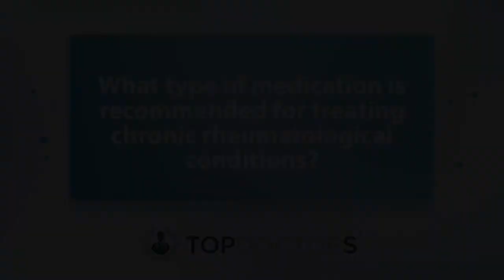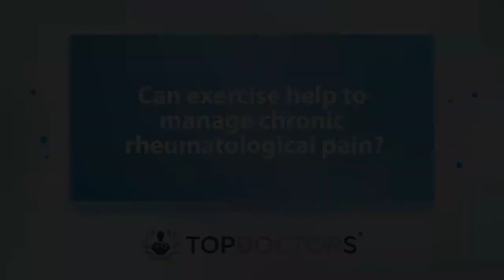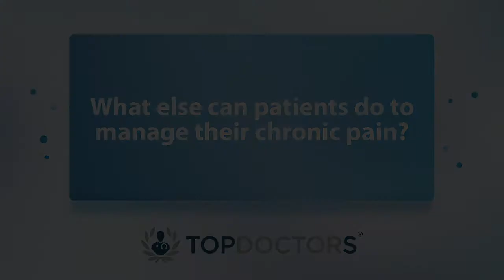Chronic pain management for rheumatological conditions - Online interview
In one of our latest online interviews, revered Nottingham-based consultant rheumatologist, Dr Francis Kynaston-Pearson, tells us how effective regular exercise can be in terms of helping to manage chronic rheumatological pain, and reveals whether or not surgery is ever an option for chronic pain.

00:00 Introduction
00:35 What type of medication is recommended for treating chronic rheumatological conditions?
04:17 Can exercise help to manage chronic rheumatological pain?
06:28 How can heat and cold treatments help with chronic rheumatological pain?
10:07 Is surgery considered for chronic pain management?
12:43 What else can patients do to manage their chronic pain?